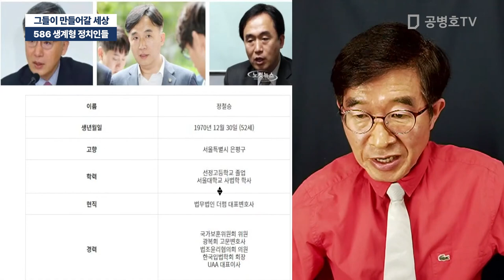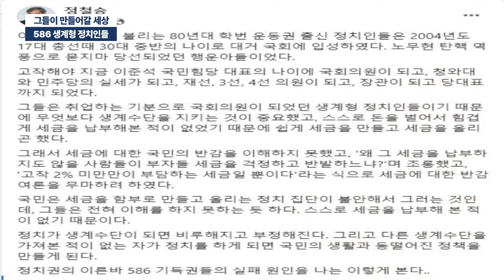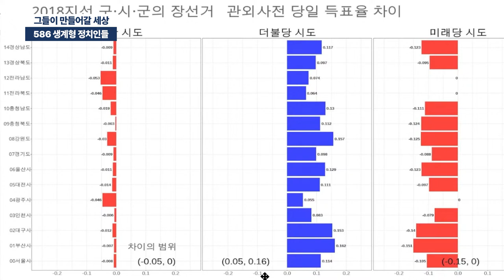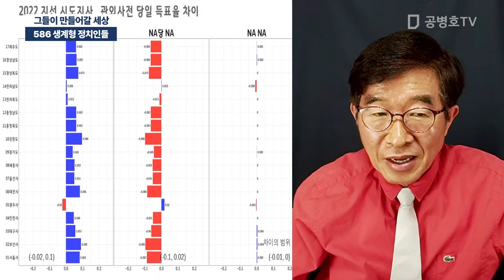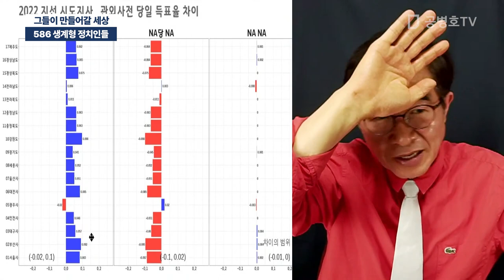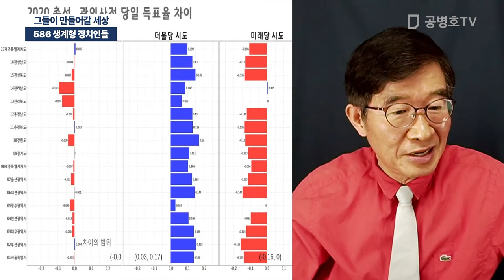586 생계형 정치인들 / 그들이 만들어갈 세상 [공병호TV]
Bitcoin : 3MTW849AkP2ftLeSK2teZHMmzLu7Z83s9U